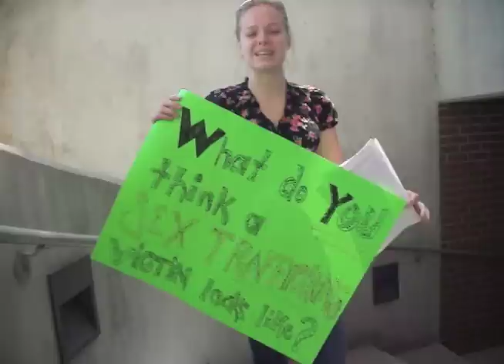What does a sex trafficking victim look like?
For our Global and Transnational Feminisms class, we decided to interview random strangers on UCF campus to find out what they thought the typical sex trafficking victim looked like.

Although this video is about victims of sex trafficking, there are so many other types of trafficking as well.  If you are interested in working on the issue of human trafficking, please sign the letter to Florida Senator Thad Altman regarding Senate Bill 1880

Created By:
Kira Peterman
Lindsay Costello
Patricia Parker
Jeremy Seith